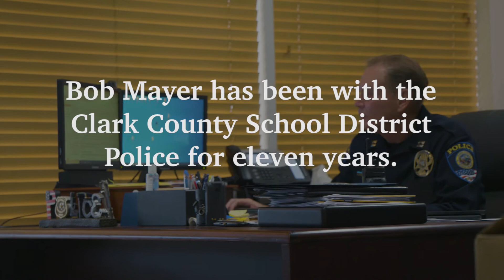Champion of Traffic Safety- Bob Mayer